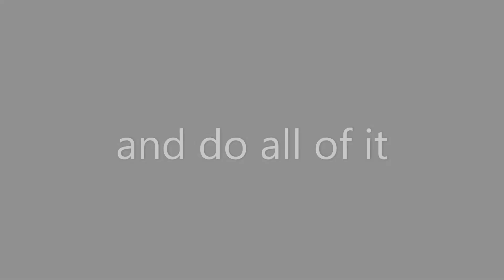TouchTool: Reduce Exposure to Germs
TouchTool and TouchTool Pro are designed to keep your hands from touching common public surfaces to reduce the transmission of germs.  Don’t touch it! Let the tool open doors, push buttons and do the dirty work for you.

Features:

Reduce the spread of germs
Touchfree door opener
Touchfree button pusher
Slim & compact design for keychain
TouchTool available in durable lightweight plastic
TouchTool Pro available in solid 260 brass
Dims approx 4.00” x 1.25” x 0.2”
Includes instruction card
Designed in Canada / Made in China
MAX imprint area: 1.01 x 1.08 inches